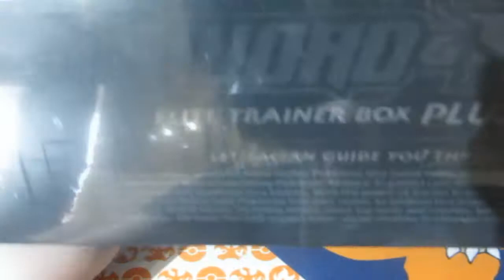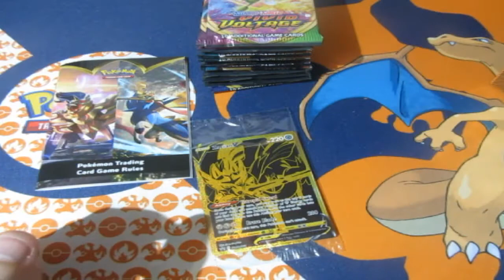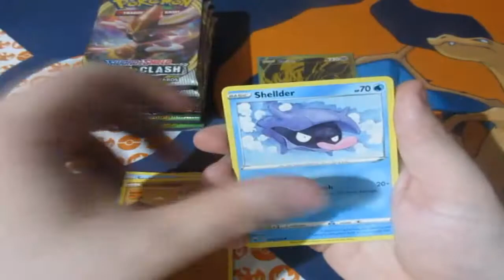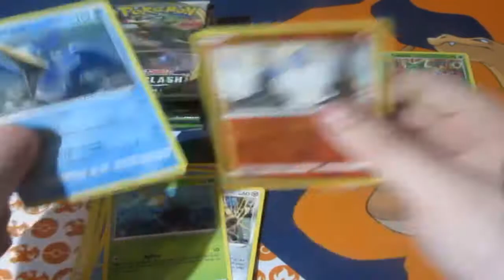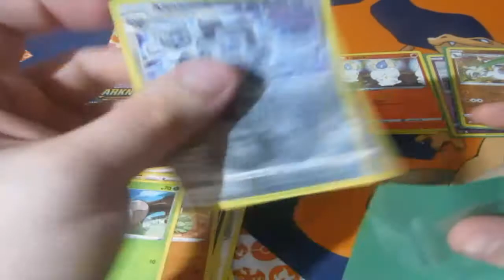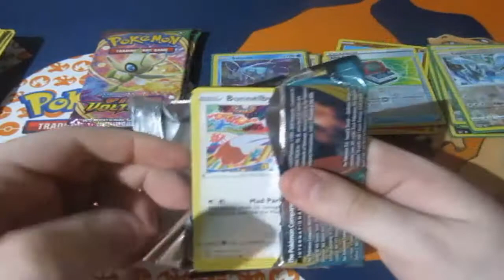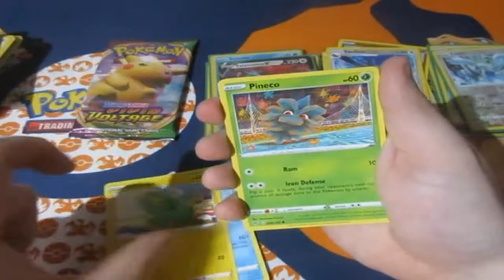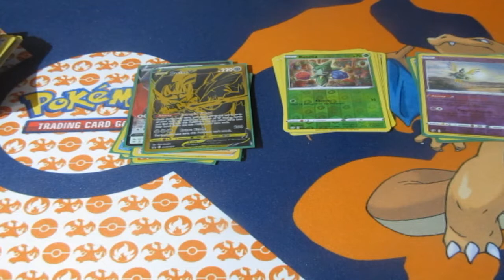Pokémon Pack Opening Zacian Elite Trainer Box Plus OMG